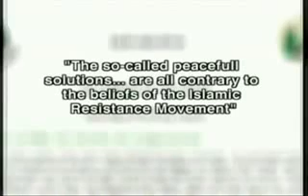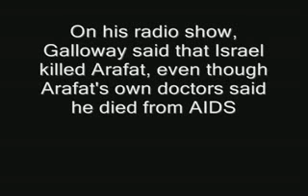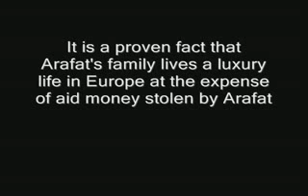George Galloway supports Racist terrorists